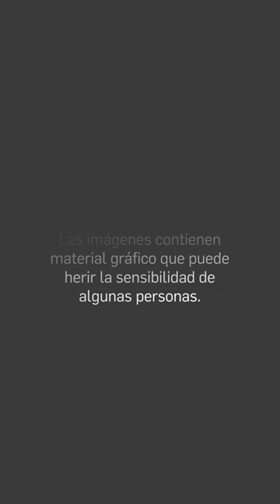Registran TIROTEO en megaiglesia de EEUU Lakewood: hay varios heridos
Reportan tiroteo en la Iglesia Lakewood de Houston: Posible tirador abatido.